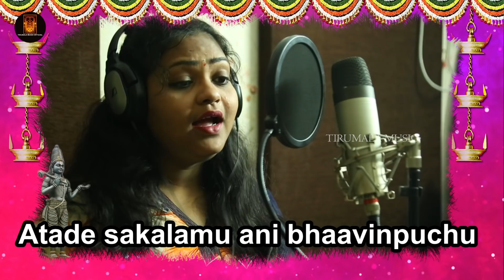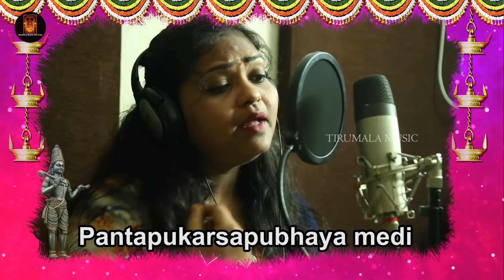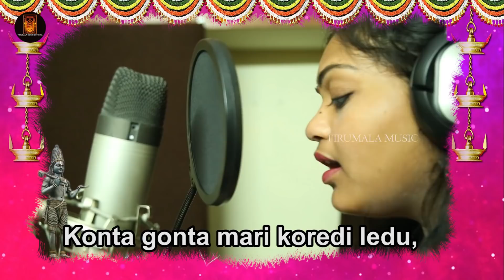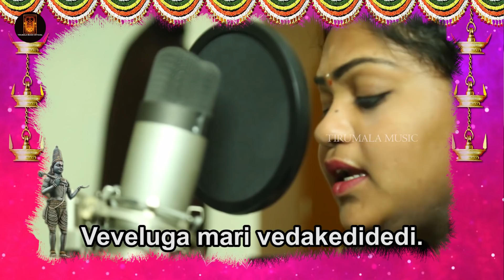Annamacharya Keerthanalu | Atade Sakalamu | Jangalapalli Sukumar Reddy | Atmakuri Sowmya | TM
Annamacharya Keerthanalu  "Atade Sakalamu" Song Sung by Atmakuri Sowmya
Music Composed by Janagalapalli Sukumar Reddy From Tirumala Music .

Annamacharya Keerthanalu  Atade Sakalamu Lyrics

అతడే సకలము అని భావింపుచు
నీతితో నడవక నిలుకడ యేది.

యెందును జూచిన యీశ్వరుడుండగ
విందుల మనసుకు వెలితేది
సందడించేహరిచైతన్య మిదివో

కందువలిక వెదకగ నేది.
అంతరాత్ముడై హరి పొడచూపగ

పంతపుకర్శపుభయ మేది
సంతత మాతడే స్వతంత్రుడిదివో
కొంత గొంత మరి కోరేది లేదు,

శ్రీ వేంకటపతి జీవుని నేలగ
యీవల సందేహ మిక నేది
భావం బీతడు ప్రపంచ మీతడు
వేవేలుగ మరి వెదకెడిదేది.